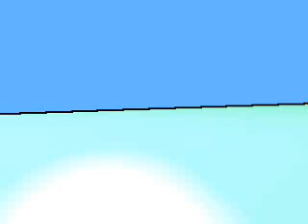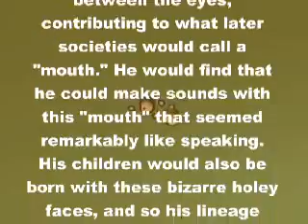What if Creator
Josh Vickers presents the What If World!
Meet Jake, Mr Ted, Annie, Old Man Jones, and the fierce dragon Verdra.
The creator of the What If Universe has come down to rule his people. And apparently he has had a bad day.